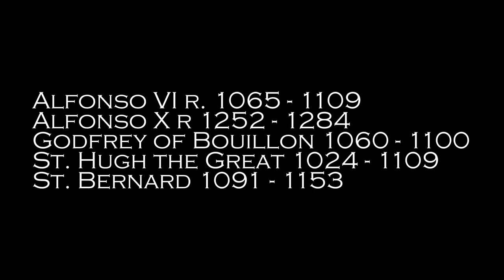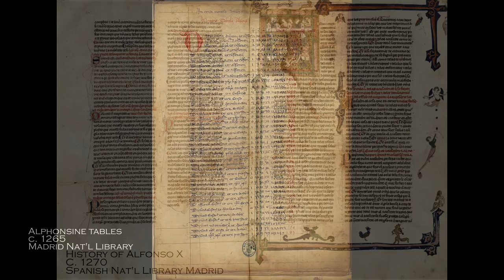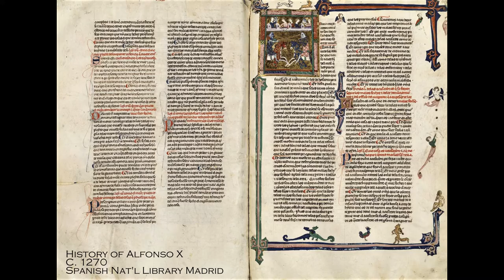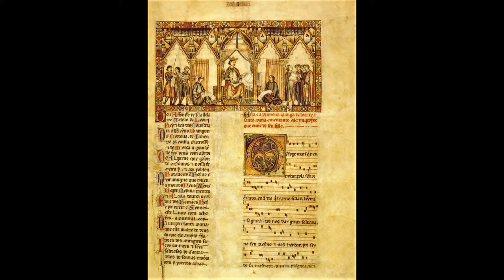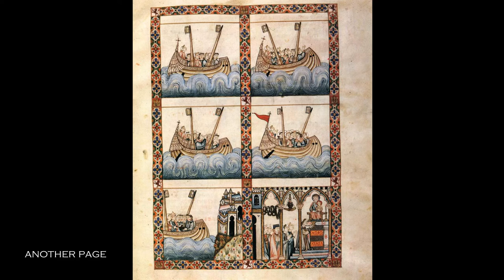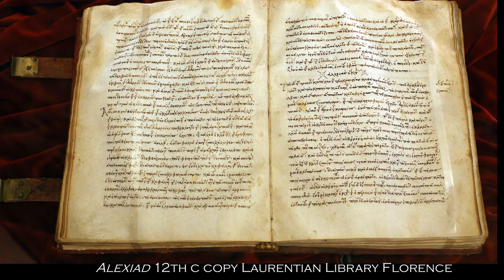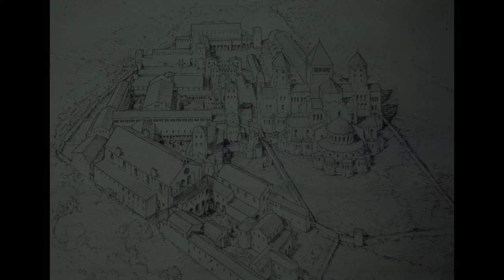The Age of Castles and Cathedrals Lecture 8A